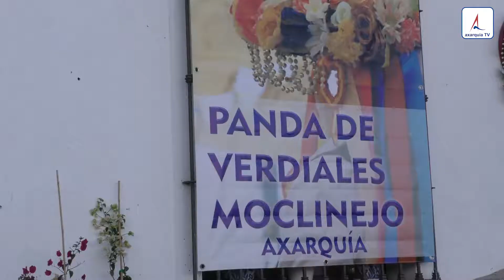SPOT VERDIALES MOCLINEJO 2022